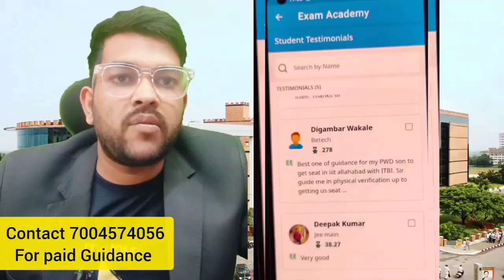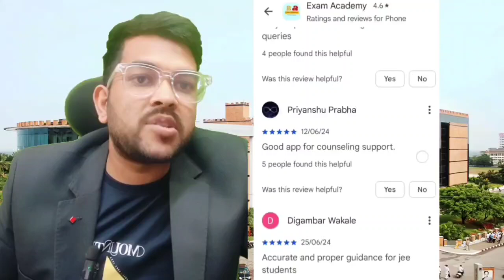MET 2025 Phase 2 Scorecard out ✅ | Final result date ? | counseling date